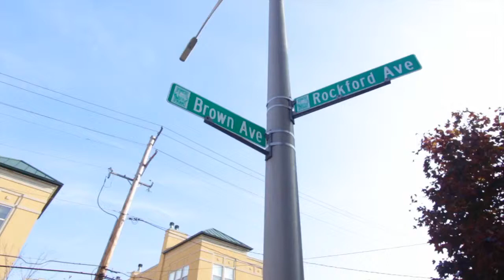Homes for Sale in Forest Park Illinois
The virtual tour for this home is at...
7521 W. Brown Avenue, Unit F
Forest Park, Illinois 60130

This home features the following.
Beautiful and Contemporary 3 Level Townhome with modern & floor plan! Home feats 10 foot ceilings, modern kitchen, upgraded baths, hardwood floors and gas fireplace in living room, sliding glass doors to private deck & gas hookup, 2 car garage w/private area for guest parking. 1st floor den easily converted into a third bedroom or use as an office/family room. Fantastic location with access to shopping, trains, and expressway. A must see!!!

Thanks for taking a look at this virtual tour in Forest Park Illinois

Maggie Antillon-Mathews
Chicago Real Estate Agent
MAG Realty Inc.